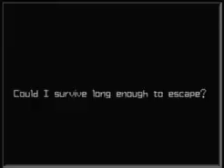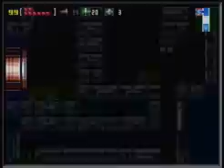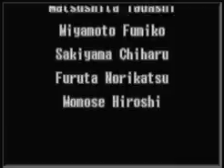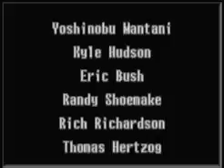Metroid Zero Mission 100% Speed Run (52:34)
This is a speedrun of metroid: zero mission 100% with an in-game time of 52:34. This was my personal best as of 2/11/2014. The best time record as of this date is 50:58 by spidey widey

100% involves getting all major items and also every expansion. Varia suit is not collected because the game gives it to you automatically upon receiving gravity suit.

This run really sucks honestly, there are a lot of dumb chokes and mistakes that easily add up to over a minute. But this is the only recording I have of MZM 100% PB, so I might as well upload it... I hope to get sub-52 soon.